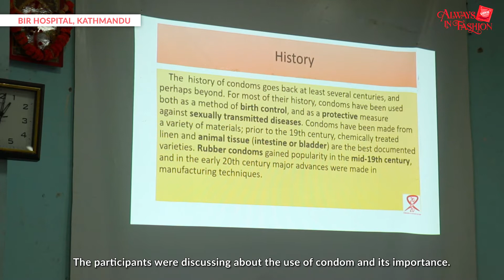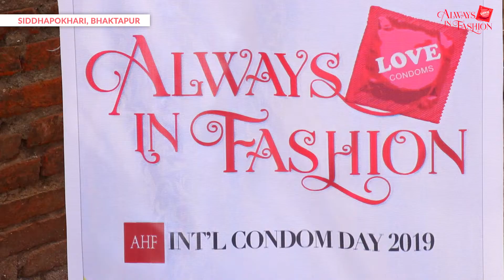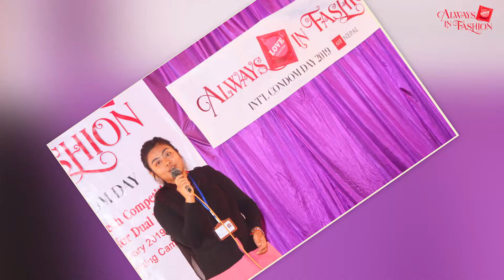International Condom Day 2019_AHF NEPAL